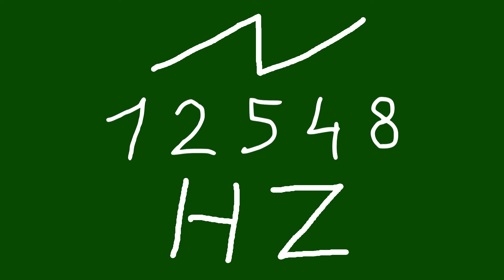12548 hz saw